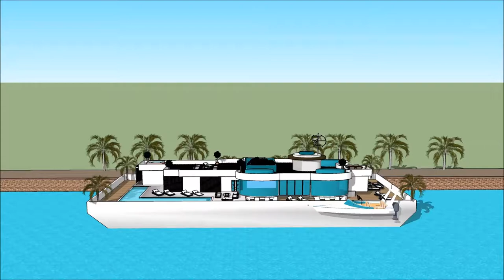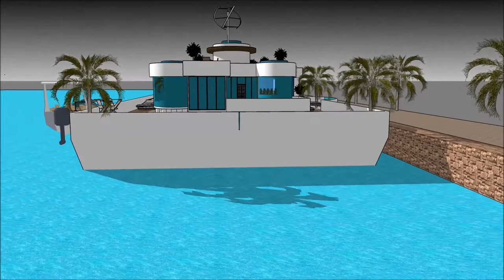ተንሳፋፊ ቤት የጀልባ ጀልባ የጀልባ ቤት Ethiopia 3d floating house Amsterdam architecture houseboat living in Hol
The floating house villa houseboatzania launching an innovative high-end luxury yacht floating house villa mansion home design potentially as a display of exhibition of the ተንሳፋፊ ቤት የጀልባ ጀልባ  የጀልባ ቤት Ethiopia 3d floating house Amsterdam architecture houseboat living in Hol.

The collection of the Floating house villa houseboatzania concept of ተንሳፋፊ ቤት የጀልባ ጀልባ  የጀልባ ቤት Ethiopia 3d floating house Amsterdam architecture houseboat living in Hol consists of high luxury and architectural art pieces in minimalism combined with living on the waterfront of the harbour.

The floating house villa mansion yacht design has the basis to sustain living with high standards and contemporary structural design - ተንሳፋፊ ቤት የጀልባ ጀልባ  የጀልባ ቤት Ethiopia 3d floating house Amsterdam architecture houseboat living in Hol with numerous of prospects for excessive living and celebrating the desire of life worldwide: